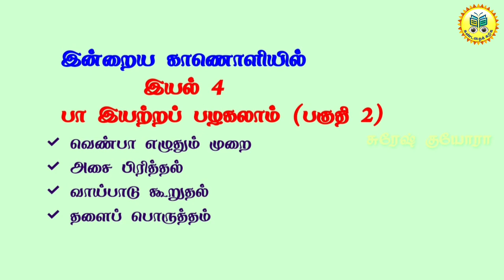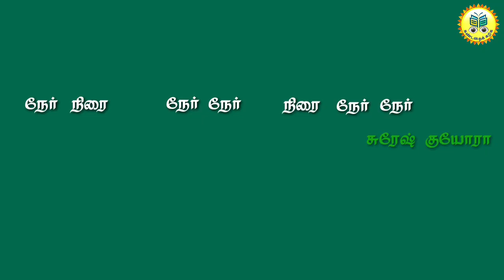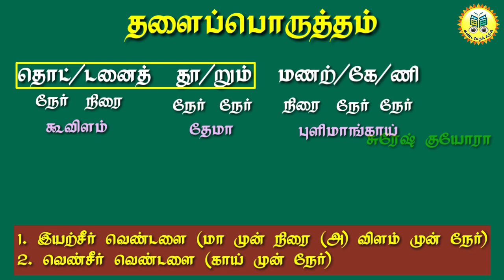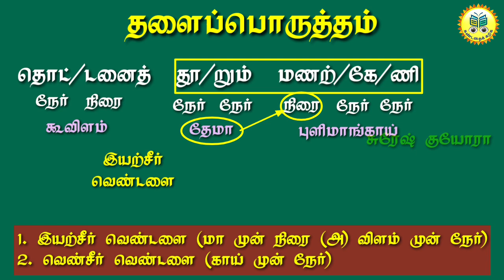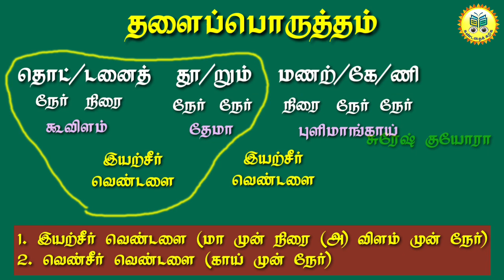இயல் 4 - பா இயற்றப் பழகலாம் # பகுதி 2